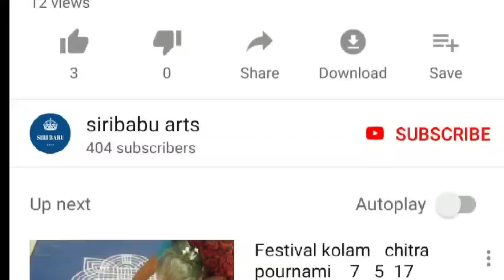Big Happy newyear 2021muggulu ||Happy newyear rangoli designs